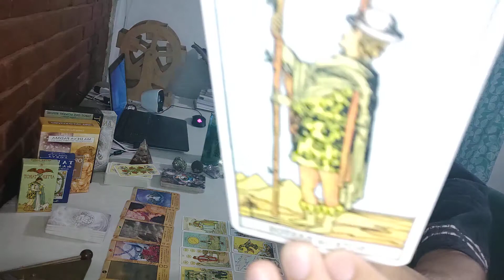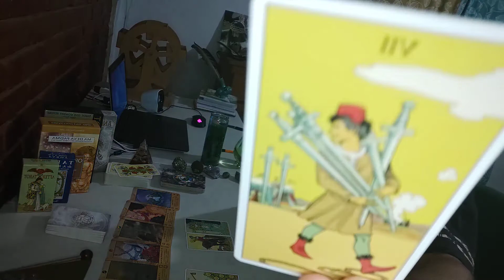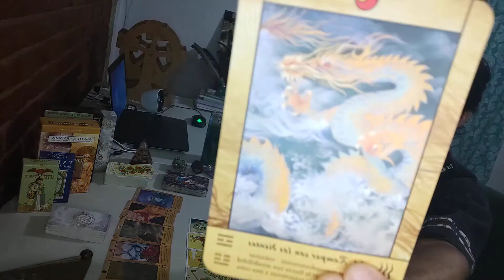CAPRICORNIO ¡LLEGA TU LLAMA GEMELA! ¿YA LO CONOCES?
Hola! Bienvenidos de nuevo a Rogwan Tarot!  Un placer ayudarte en la transición de tu energía hacia la Nueva Era de Acuario.  Te comparto mis redes Capricornio:

                                                               ¡Abrazos y mucha buena vibra!   = )

Capricornio Julio 2020
Capricornio Tarot
Capricornio Amor
Capricornio Trabajo
Capricornio Signo
Hoy Tarot